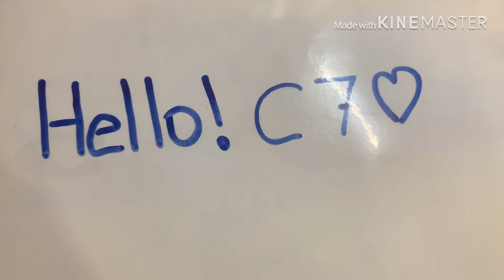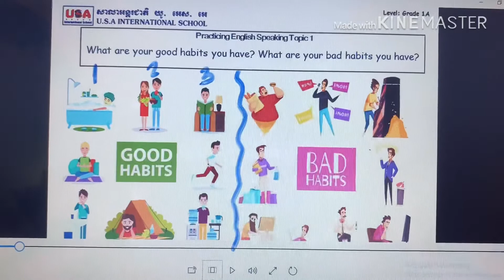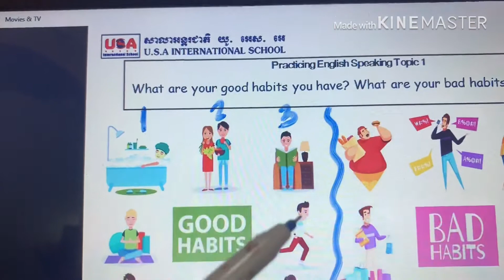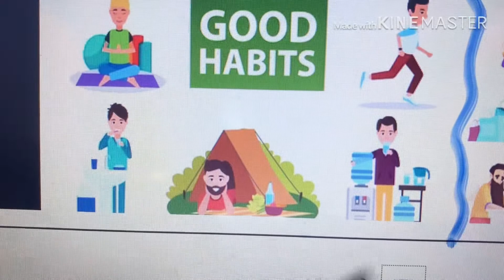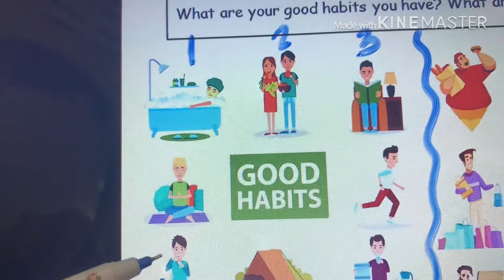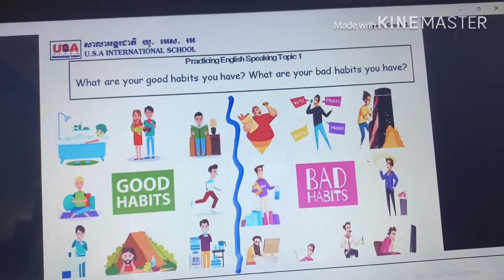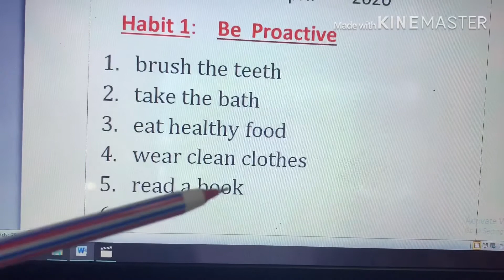habit 1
grade 1